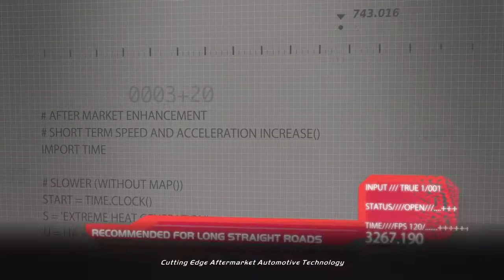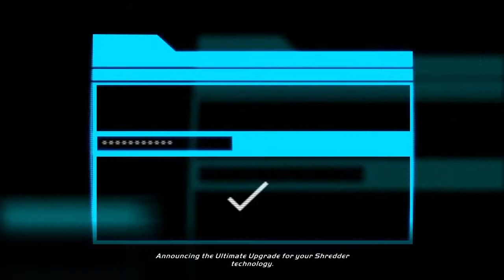NFS Hot Pursuit Remastered: Part #21 - Level Up Pt. 2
Here's part 21 of my NFS Hot Pursuit Remastered playthrough. Hope you enjoy!